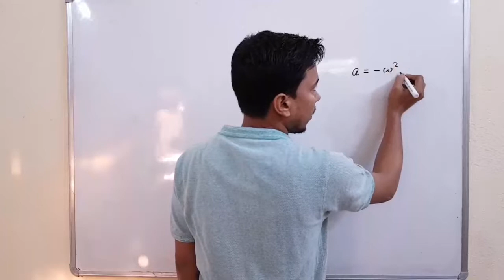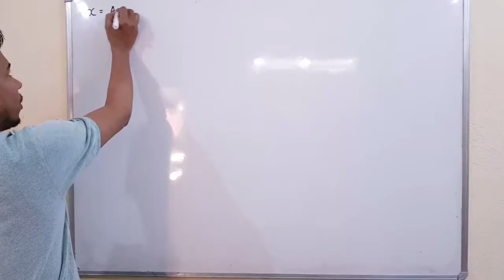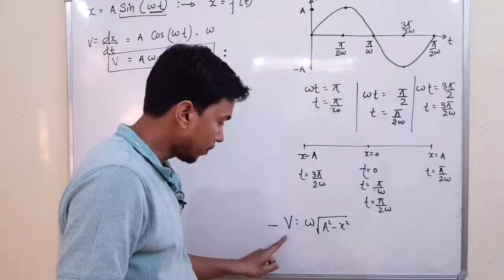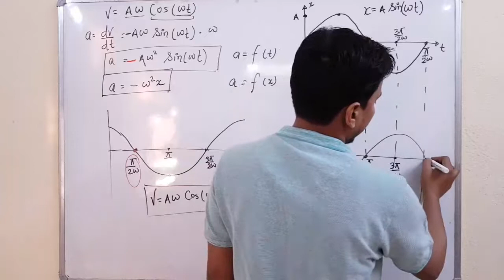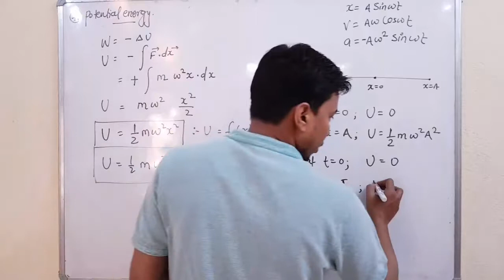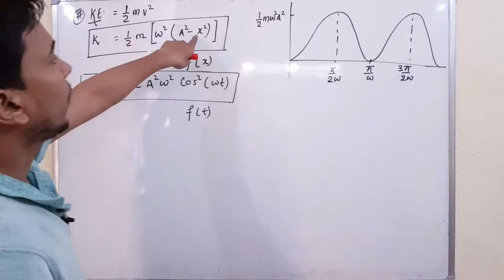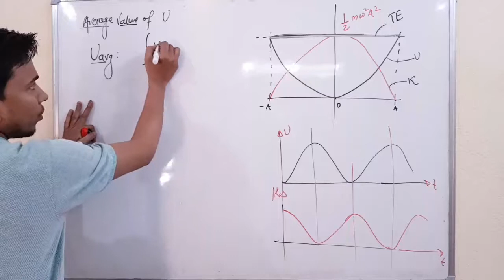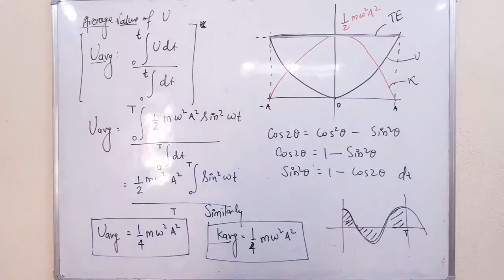EQUATIONS IN SHM | CLASS 11 PHYSICS I fizixium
Hello doston,
main aaj aapke liye laya hoon equations in SHM
aapka dost
RAJ ARYAN